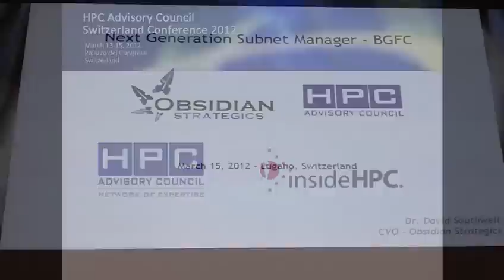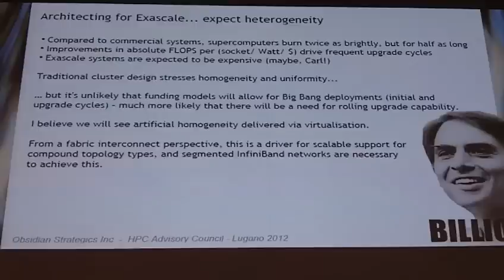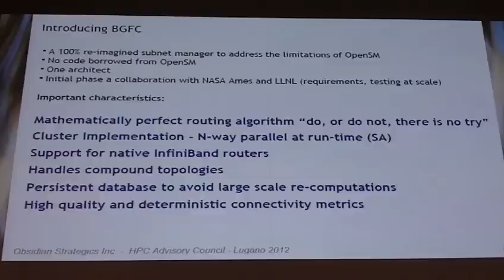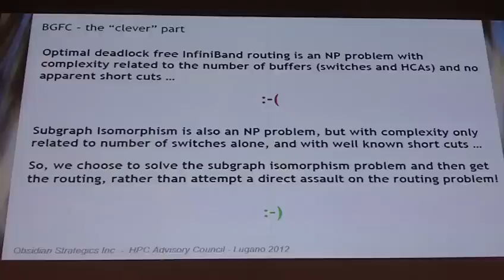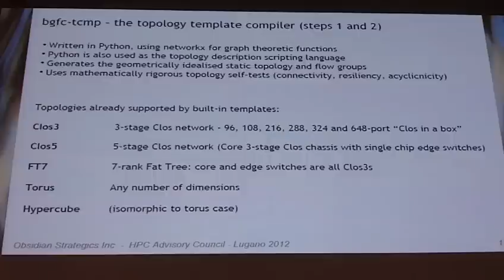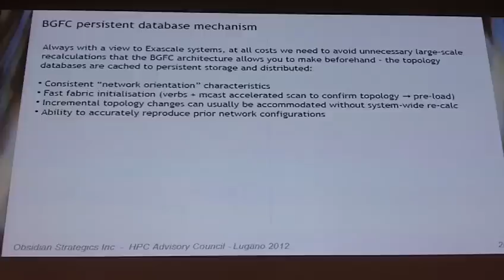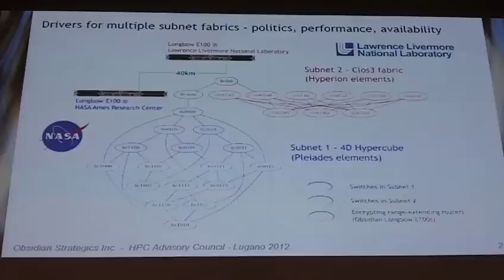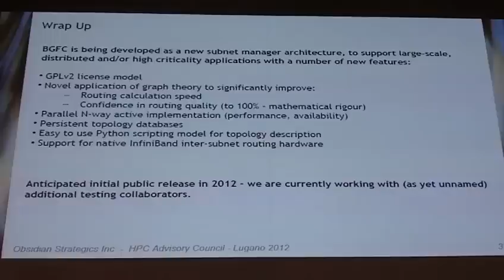Next Generation Subnet Management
In this video, David Southwell from Obsidian Strategics presents: Next Generation Subnet Management.

Recorded at the HPC Advisory Council Switzerland Workshop on March 13, 2012.